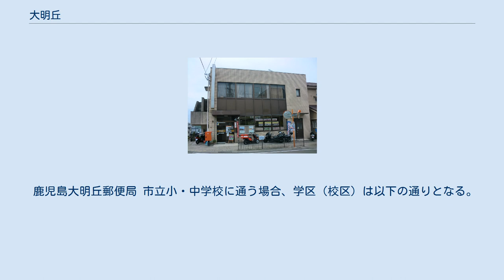大明丘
日本 」 鹿児島県 」 鹿児島市 」 大明丘 大明丘（だいみょうがおか）は、鹿児島県鹿児島市の町丁。
大明丘一丁目から大明丘三丁目まであり、大明丘一丁目から大明丘三丁目まで全域で住居表示を実施している。
 鹿児島開発事業団によって大明ヶ丘団地（だいみょうがおかだんち）として造成された住宅団地である。
 鹿児島市北部に位置し、吉野町に連なる吉野台地の上に所在する新興住宅地である。
町域の西方から北方を経て東方にかけて吉野町、南方に東坂元、坂元町が接している。
 町域の西端には鹿児島市立大明丘小学校が所在する。
市営住宅を中心とした新興住宅街であり、大明ケ丘中央交差点を中心に東西南北に住宅街が広がっている。
 大明ヶ丘団地として鹿児島市から委託を受けた鹿児島開発事業団によって開発された住宅団地であり、1965年（昭和40年）9月に着工し、同年10月25日に起工式が挙行された。
 開発者である鹿児島開発事業団が発行した「鹿児島開発事業団史 二十八年のあゆみ」によれば、大明ヶ丘団地の開発により鹿児島市の過疎地域として取り残されていた吉野地域の開発の突破口となることを期待されていた。
同年12月から段階的に分譲が始まった。
1970年（昭和45年）には大明丘小学校が開校した。
 1986年（昭和61年）2月9日に大明ヶ丘団地の区域において住居表示が実施されることとなり、それに伴い町域の再編が実施され吉野町の一部より「大明丘一丁目」、「大明丘二丁目」、「大明丘三丁目」が設置された。
同時に大明丘一丁目から大明丘三丁目までの区域で住居表示が実施された。
 鹿児島大明丘郵便局 市立小・中学校に通う場合、学区（校区）は以下の通りとなる。